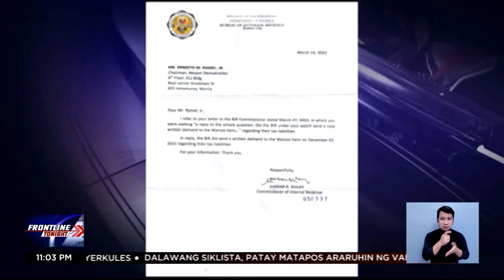Solusyon ng mga presidential candidates sa pagtaas ng presyo ng petrolyo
FrontlineTonight | Nais ni Mayor Isko Moreno na gawing 50% ang tax sa mga presyo ng petrolyo, at singilin ng tax ang pamilya Marcos para makakuha ng pondo. Pabor ang ilang kandidato sa 4-day work week, habang naliliitan naman si Sen. Manny Pacquiao sa P200 na ayuda ng gobyerno. | via Marlene Alcaide